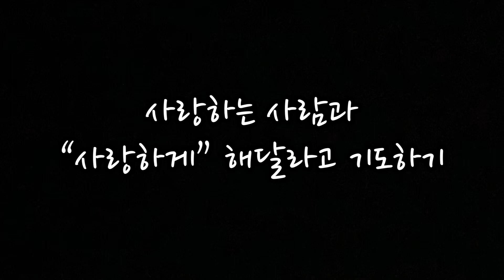[오디오북 ASMR] 너무 아픈 사랑은 사랑이 아니다 (feat 자존감수업)